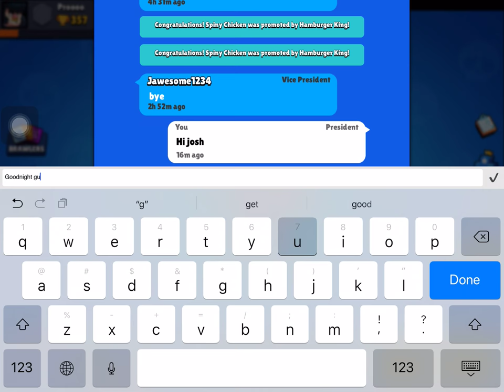Brawl Stars is the best game!!! 🌟/Poopy Gamer